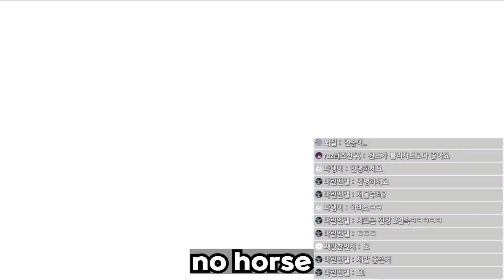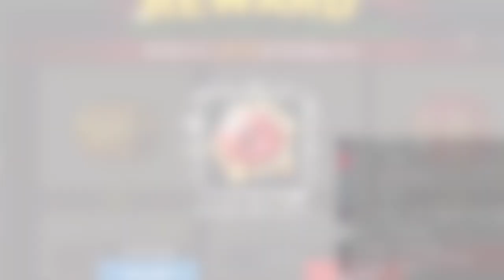빛의 축제 대리깡이 처음으로 잘된 날 [드빌1]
원래..재물을 삼으면 잘되는 겁니다. 아마도?